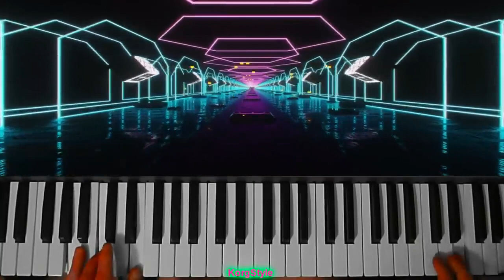Italo Disco - Modern Martina - Modern Talking style )(🎹 KorgStyle)🔥 Beautiful Girl -Bikinis 4k 2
KorgStyle - NonStopDisco80 (Korg Pa 900) DemoVersion -   Музыка в стиле диско..Modern Martina
Аранжировки каверы KorgStyle!
Видеоряд авторский.
Монтаж видео Sony Vegas Pro
Канал-KorgStyle .   Italo Disco - Modern Martina  - Modern Talking style )(🎹 KorgStyle)🔥 Beautiful Girl -Bikinis 4k 2023